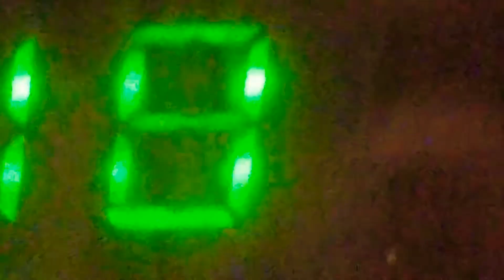10 second timer